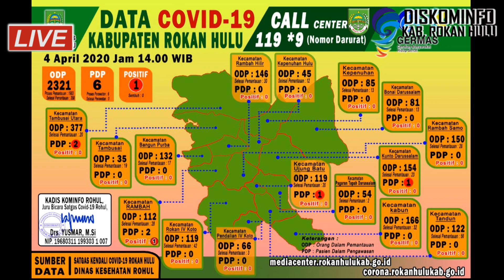UPDATE CORONA ROKAN HULU 4 APRIL 2020: ODP 2321 KASUS, PDP 6 KASUS, POSITIF 1 KASUS